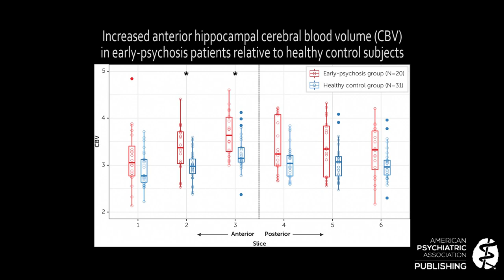December 2019 AJP Editor Spotlight: The Hippocampus in Early Psychosis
American Journal of Psychiatry Deputy Editor Daniel S. Pine, M.D., discusses the article "Hyperactivity and Reduced Activation of Anterior Hippocampus in Early Psychosis" by Maureen McHugo, Ph.D., and colleagues.